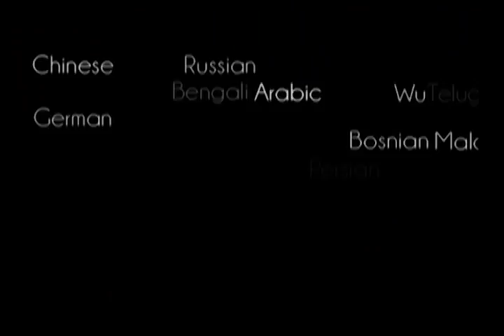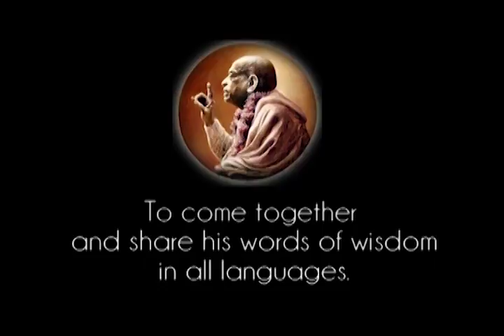Prabhupada 0545 Virkelig velgørenhedsarbejde vil være rettet mod sjælens interesser